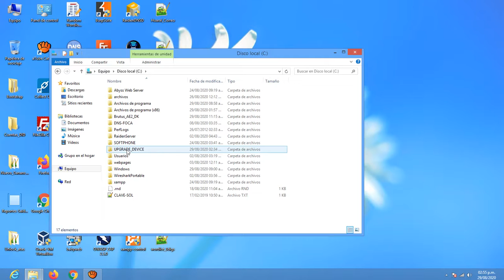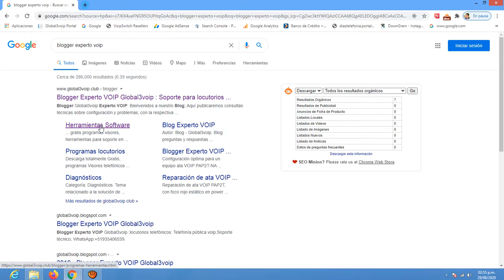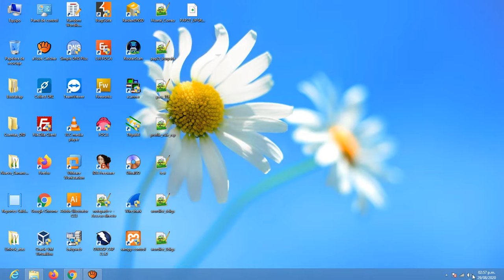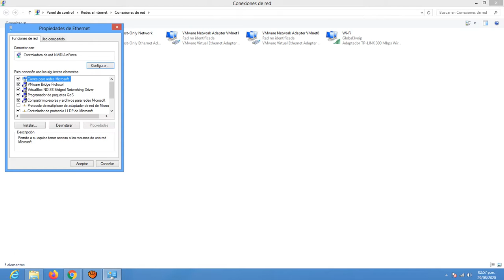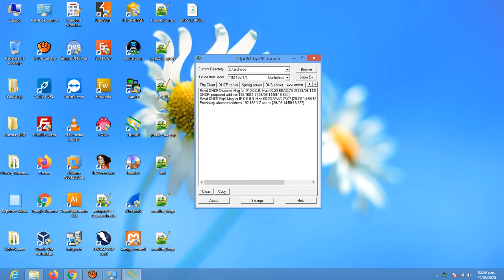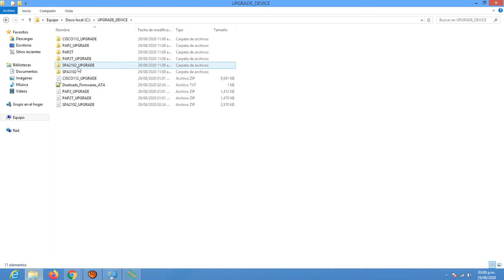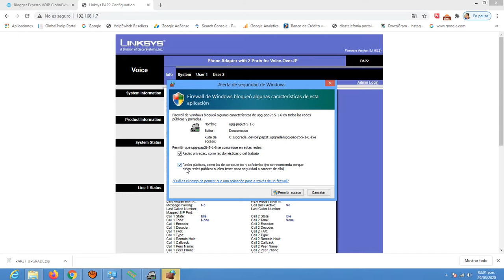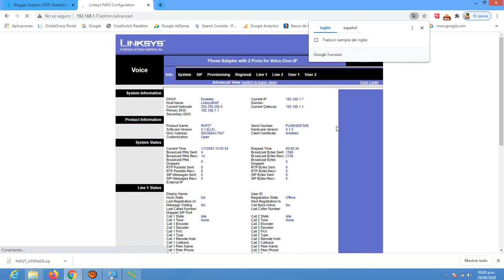Como actualizar el firmware versión 5.1.6 de un ata PAP2T parte 1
Como actualizar el firmware a la versión 5.1.6, de un ata PAP2T, en este vídeo le ilustramos como descargar el programa upgrade PAP2T, y uno de los tantos métodos para actualizar el firmare, si en caso la versión del hardware, fuera la anterior a la 5.1.6.